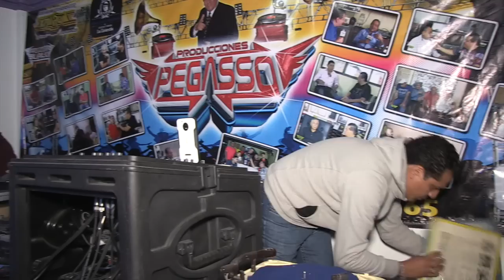*** CARIBE 66 AL RESCATE DEL VINIL ***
AL RESCATE DEL VINIL ES UN ESPACIO PARA LA GENTE SONIDERA QUE AÚN GUARDAN ESTAS JOYAS LLAMADAS DISCOS DE ACETATO O DISCOS DE VINIL EN ESTA OCASIÓN TOCA EL TURNO A SONIDO CARIBE 66

►MENCIONA QUE LOS VISTE CON PRODUCCIONES PEGASSO